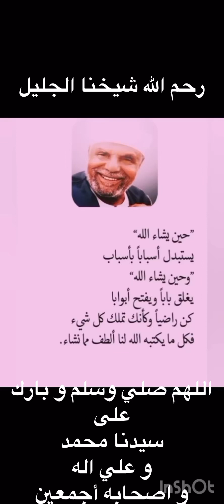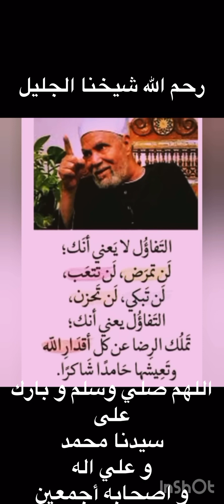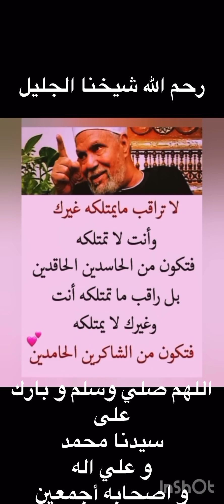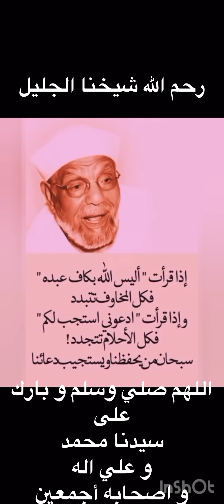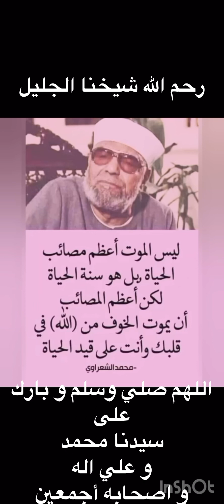من درر الشيخ الشعراوي Shaikh AlSharawi